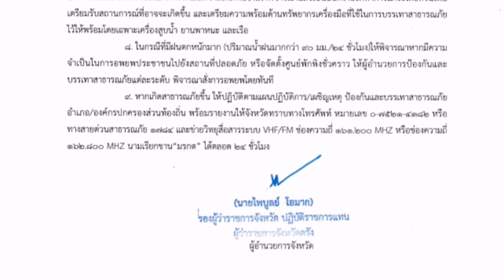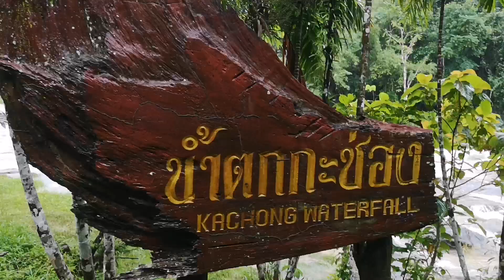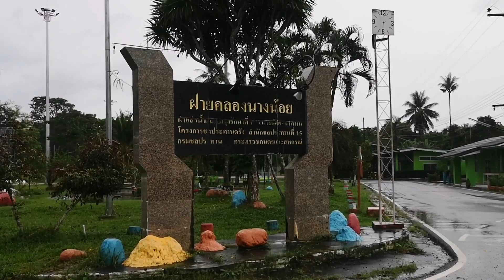ตรัง เตือนเฝ้าระวังน้ำท่วมรอบ 2 พื้นที่ริมคลองนางน้อย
เจ้าหน้าที่เตือน ปชช.ให้เฝ้าระวังน้ำท่วมรอบสอง ไปจนถึงวันที่ 3 ธ.ค.นี้ หลังน้ำป่าจากเทือกเขาบรรทัดกำลังเพิ่มขึ้นอย่างต่อเนื่อง โดยเฉพาะพื้นที่ริมฝั่งคลองนางน้อย ใน อ.นาโยง และ อ.เมืองตรัง

จากสถานการณ์ฝนตกต่อเนื่องตลอดวันที่ 1 ธันวาคม 2563 เจ้าหน้าที่ป้องกันและบรรเทาสาธารณภัย (ปภ.) จังหวัดตรัง ได้ตระเวนลงพื้นที่ตรวจสอบระดับน้ำที่บริเวณน้ำตกช่อง ต.ช่อง อ.นาโยง และที่บริเวณฝายคลองนางน้อย ต.ละมอ อ.นาโยง โดยพบว่า มีกระแสน้ำสีขุ่นเพิ่มขึ้นอย่างรวดเร็ว เนื่องจากน้ำป่าจากเทือกเขาบรรทัดได้ไหลทะลักลงมาอย่างต่อเนื่อง และบางพื้นที่น้ำเริ่มไหลเอ่อเข้าท่วมบ้านเรือนแล้วประมาณ 30 ครัวเรือน ขณะที่อีกหลายครัวเรือนอยู่ในพื้นที่เสี่ยง จึงต้องออกเตือนประชาชนให้เร่งขนย้ายสิ่งของไว้ที่สูง รวมทั้งสัตว์เลี้ยงไปไว้ที่ปลอดภัย นับตั้งแต่วันนี้ไปจนถึงวันที่ 3 ธ.ค. เนื่องจากปริมาณน้ำกำลังเพิ่มขึ้นอย่างต่อเนื่อง

นายนพรัตน์ หนูพระอินทร์ นักทรัพยากรบุคคลชำนาญการ ปภ.จังหวัดตรัง กล่าวว่า ฝนที่ตกลงมาอย่างต่อเนื่อง ส่งผลให้เกิดน้ำป่าไหลหลากเข้าท่วมพื้นที่รอบสอง ใน 2 อำเภอ คือ อ.นาโยง และ อ.เมืองตรัง หลังจากที่เพิ่งจะประสบภัยน้ำท่วมเมื่อช่วง 2-3 วันที่ผ่านมา และยังมีบ้านเรือนในจุดเสี่ยงที่ต้องเฝ้าระวังน้ำท่วมอีกครั้ง รวมประมาณ 200 ครัวเรือน ในเขตเทศบาล ต.นาโยงเหนือ ต.นาโยงเหนือ ต.นาโยงใต้ และ ต.นาพละ เนื่องจากปริมาณน้ำในคลองนางน้อย ซึ่งไหลผ่านชุมชน ยังคงสูงขึ้นอย่างต่อเนื่อง ขณะที่ฝายคลองนางน้อย ซึ่งรับน้ำจากเทือกเขาบรรทัด ก็พบว่า มีปริมาณน้ำเพิ่มขึ้นอย่างต่อเนื่องเช่นกัน จึงเสี่ยงต่อการเกิดปัญหาน้ำท่วมรอบสอง

ทั้งนี้ ผู้สื่อข่าวได้เดินทางเข้าตรวจสอบในพื้นที่ ม.3 ต.นาโยงใต้ อ.เมืองตรัง และรอยต่อชุมชนหน้าท่าควาย ม.1 ต.นาโยงเหนือ อ.นาโยง จ.ตรัง พบว่า มีน้ำไหลทะลักเข้าท่วมบ้านเรือนแล้วประมาณ 30 ครัวเรือน และท่วมสวนยางพาราแล้วจำนวนมาก ระดับน้ำสูงประมาณ 20-50 ซม.